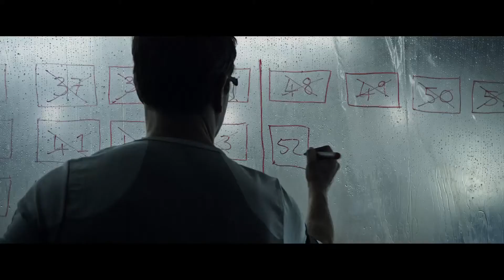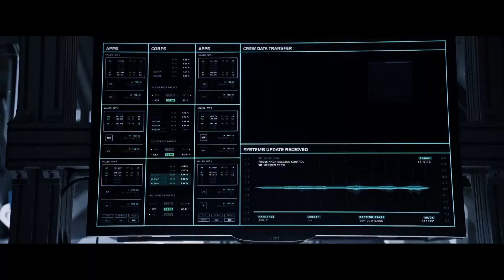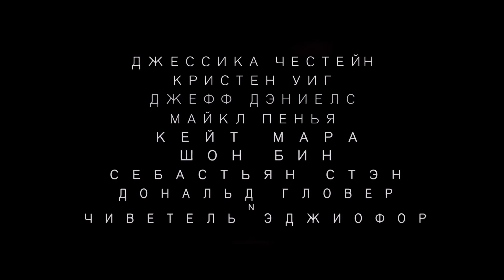Марсианин. 2015 Русский трейлер. HD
«Верните его домой»
Премьера в РФ: 8 октября 2015.
Жанр: фантастика, приключения.
Режиссер: Ридли Скотт.
В гл. ролях: Мэтт Дэймон, Кейт Мара, Джессика Честейн, Кристен Уиг, Шон Бин.
Сюжет: Марсианская миссия «Арес-3» в процессе работы была вынуждена экстренно покинуть планету из-за надвигающейся песчаной бури. Инженер и биолог Марк Уотни получил повреждение скафандра во время песчаной бури. Сотрудники миссии, посчитав его погибшим, эвакуировались с планеты, оставив Марка одного.
Очнувшись, Уотни обнаруживает, что связь с Землёй отсутствует, но при этом полностью функционирует жилой модуль. Главный герой начинает искать способ продержаться на имеющихся запасах еды, витаминов, воды и воздуха ещё 4 года до прилёта следующей миссии «Арес-4».